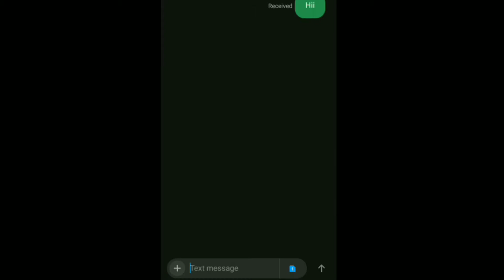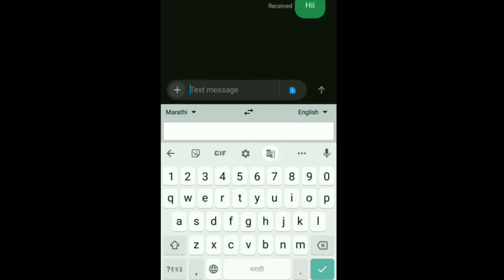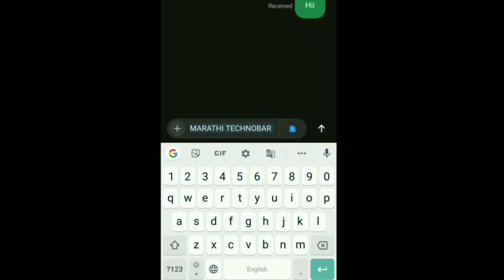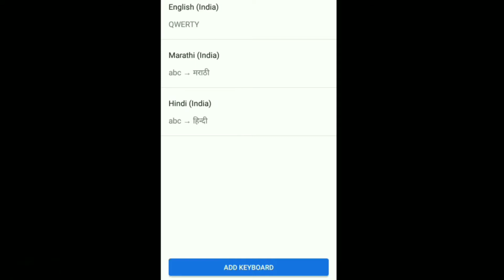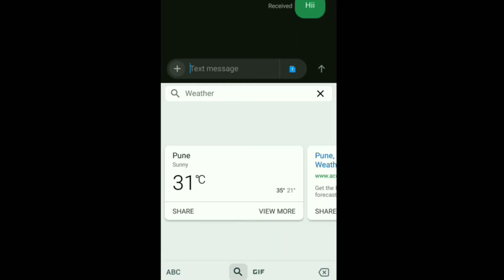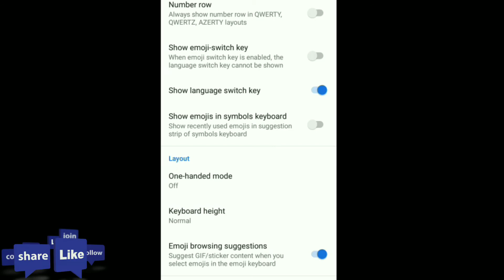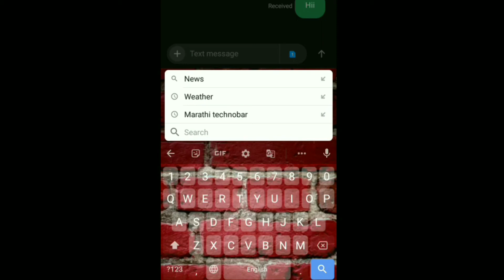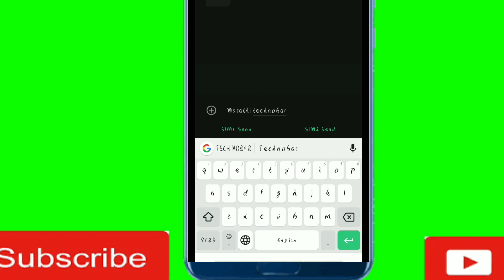Gboard tips and tricks🔥 | Google keyboard 11 hidden features for android phones | how to use Gboard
Gboard Google che ek keyboard application ahe jo android ani iOS mobile sathi banavla ahe Gboard madhe khup sare useful tricks ahet, ji apalya Android ani iOS mobile sathi khup work full asu shaktat. Ya video madhe mi tumhala sangitle ahe Gboard chya 11 tips and tricks jya tumhala daily vapramadhe khup useful thartil. I hope that tumhala video nakki avdel dhanywad... ° ॖ °

1. Gboard tips and tricks
2. Google keyboard for android and iOS Gboard
3. Google keyboard 11 hidden features for android phones
4. How to use google go and google tips and tricks
5. How to use Gboard
6. How to use google keyboard
7. Google board voice typing Gboard all language translate
8. Gboard kya hai
9. Gboard काय आहे?आणि कसे use करायचे
10. Gboard tutorial language translator
11. Gboard
12. Google keyboard
13. How to enable google translate button on

Thanks ji take care... • ॖ •